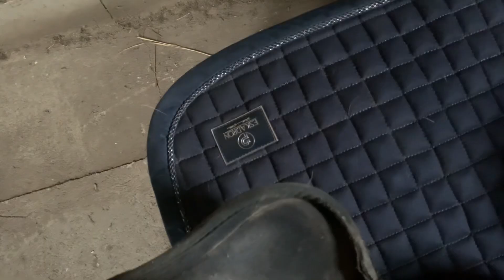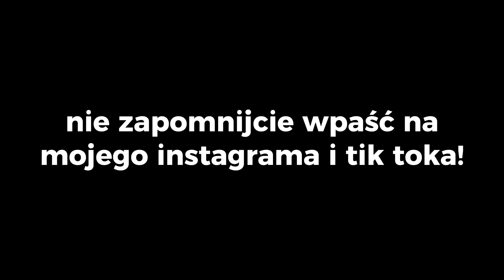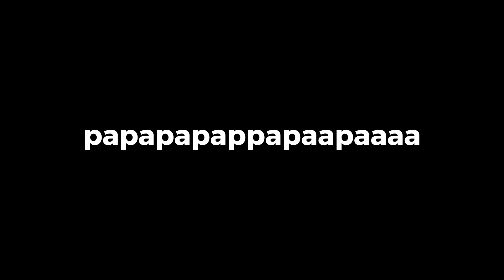TRENING SKOKOWY NA…?! 🛫🐴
Jak Wam się podobał materiał? 😝

Inspiracja miniaturki: aleksaa_acz